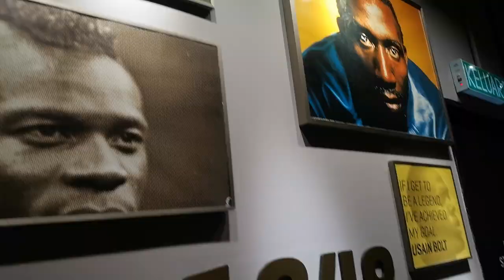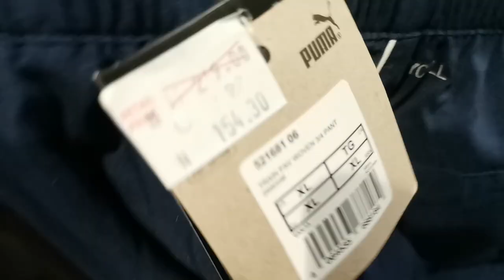16.12.22_10月份的最后2天去JPO的半日游(Part 2)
标题(Topic):
10月份的最后2天去JPO的半日游(Part 2)

分享内容(Share content):
大家好！今天开始慢慢的视频会不间断开始出哦～有可能1月的时候应该视频会慢慢的上传。请大家包涵和原谅！这个视频是10月尾拍摄的。这个地方算是吸引游客来的旅游胜地来的咯！

广告时间(Advertising Time):
农历新年来临了，就是要购买年饼，肉干，橘子(干)和其他的吧对不对?现在NoodleFace有推出了神谷碳烤肉干(有原味和辣味哦！)
神谷炭烤肉干500G🧧🧧🧧
和300G真空肉干🧧🧧🧧
- 高品质木炭
- 特制腌制酱
- 纯正蜂蜜
- 手工炭烤
💯 素食     💯 纯蜂蜜烧烤
💯 手工制造     💯美味
*注明-有蛋液成分哦～～

价钱方面我这边可以给大家讲吧
300G真空肉干🧧🧧🧧(里面有150G是原味和150G是辣味)一包 RM30
神谷炭烤肉干500G🧧🧧🧧(原味&辣味)一包 RM65

现在可以开始预订，预知更多详情可以去问NoodleFace的客服人员吧！

录制视频app (Record Video Clip App):
OBS Studio/Huawei Nova 7i Camera / JianYingPro 剪映app/ Zoom Recording

制作视频app (Video Editor Apps):
JianYingPro 剪映Pro / WonderShare Filmora 9/ Powerpoint

FB主页(FB Pages):
丘斌杰hiew102535

我的Instagram(My Own Instagram):
hiew102535

制作人和剪辑(Producer and Video Editor):
丘斌杰(Hiew Bing Jie)

制作日期(Product Date):
2022年12月15日  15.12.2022